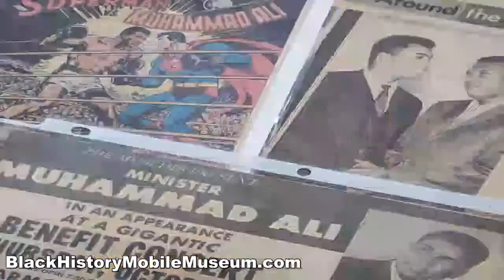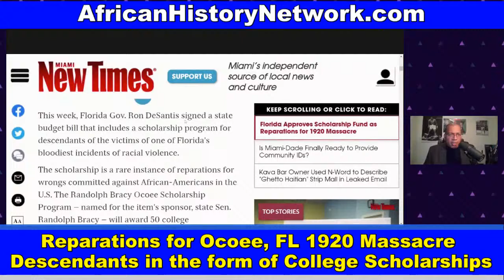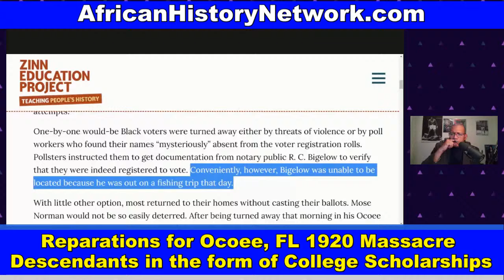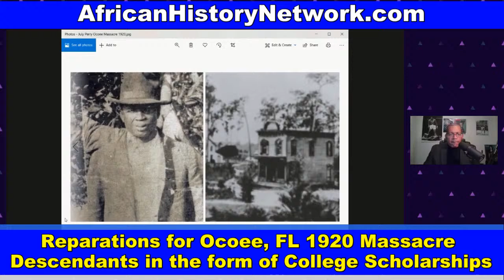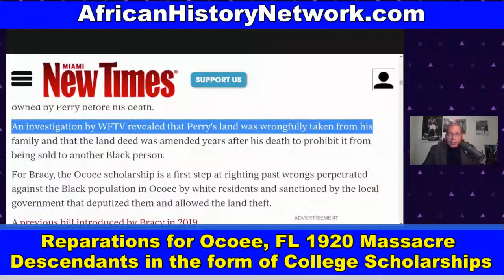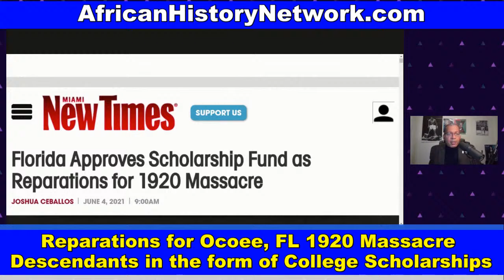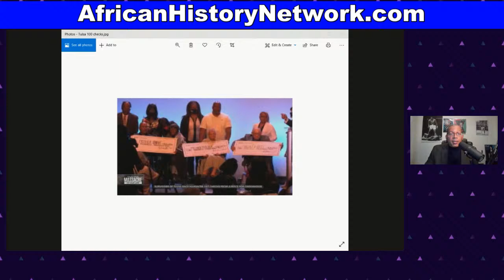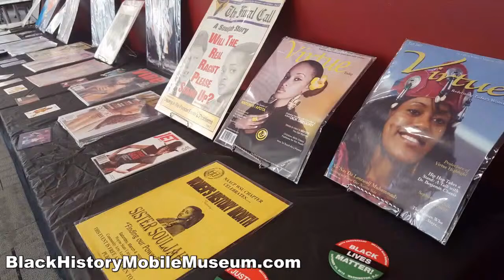Ocoee Massacre Reparations in form of Scholarships for descendants; Tulsa Survivors gifted $100K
Ocoee Massacre Reparations in the form of College Scholarships for descendants of victims of this Race Massacre in Florida.; 1921 Tulsa Race Massacre Survivors Receive $100,000 Checks From Justice For Greenwood Foundation. – TheAHNShow with Michael Imhotep 6-6-21

NEXT CLASS Sat. 6-12-21, 12:00pm EST (LIVE Online Course) Guest Speaker: Dr. David Imhotep author of “The First Americans Were Africans: Documented Evidence”. Discounted

(Online Course) ‘Ancient Kemet (Egypt), The Moor & The Maafa: Understanding The Trans-Atlantic Slave Trade What They Didn’t Teach You In School’. (10 WEEK, 20 HR Online Class with Michael Imhotep host of The African History Network Show) Discounted Registration $60 (WATCH the CLASS AND CONTENT ON DEMAND NOW) WATCH IT NOW when your Register.

This is an interactive class taught by Michael Imhotep. You will be able to ask questions with the live chat. There are many teaching tools used including a Power Point presentation, video clips, book references, articles, etc. (As soon as you Register you can watch last weeks class.) Aug. 20th, 2019 marked the 400th year Anniversary of the "20 and odd Africans" who came into Point Comfort on Aug. 20th, 1619 in what would later be called the colony of Virginia. This year was known as "The Year Of Return" as many African Americans are reconnecting to Africa and traveling to Ghana and other West African countries. When we discuss the Trans-Atlantic Slave Trade we have to first understand that African people are the Original people of North, Central & South America & have been in the land we call U.S. at least 51,700 years. We can’t start studying our history in SLAVERY. Even when we study the Trans-Atlantic Slave Trade, which is important to study, we can’t start in 1619 or in the 1440s when the Portuguese get involved. We have to understand the history chronologically and deal with the 800 year occupation of Europe by the Africans known as the Moors who enter into the Iberian Peninsula, today known as Spain and Portugal, from North Africa in 711A.D. This course not only deals with the Trans-Atlantic Slave Trade but thousands of years of history that leads up to the Slave Trade of African people taking place.